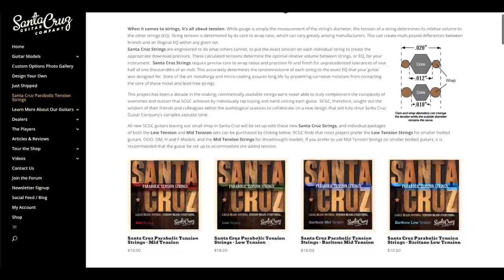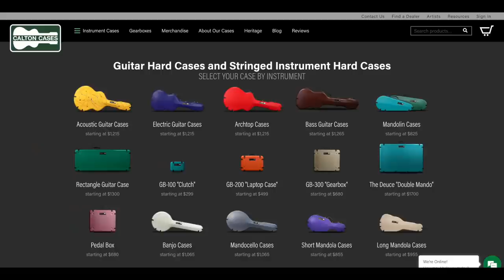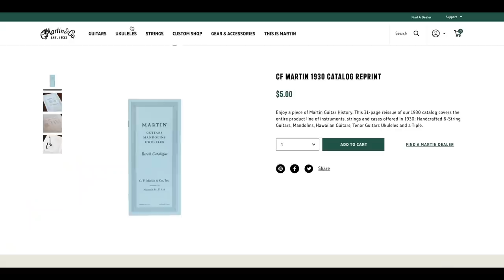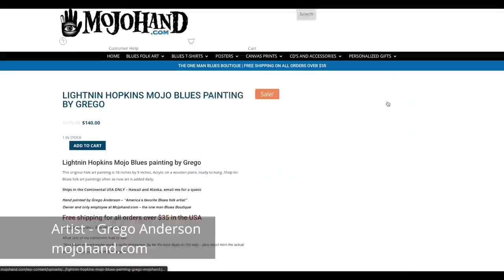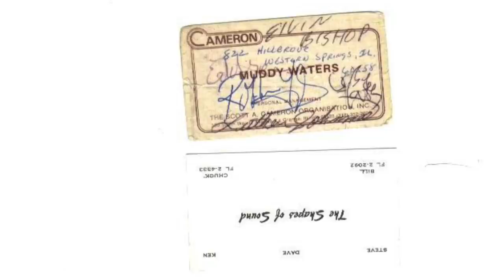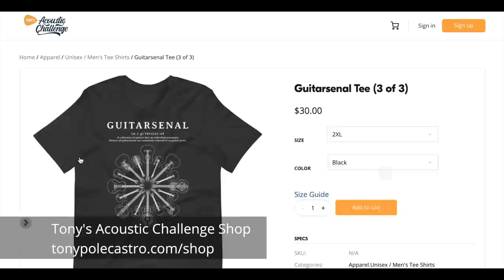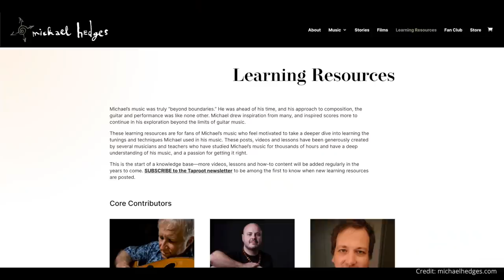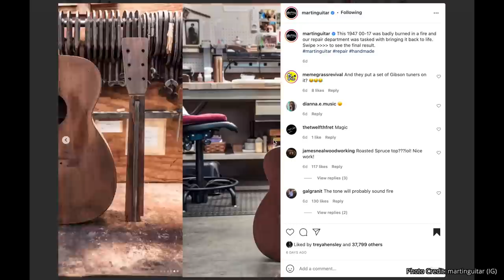10 Holiday Gifts for ANY Guitar Geek (2021) ★ Acoustic Tuesday 215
The holidays are quickly approaching, which means it is time to start thinking about gifts for you and your fellow guitar geeks. In this episode, you'll get some tips on great deals for guitar geeks as well as ideas on guitar geek presents!

The holiday season can be chaotic. On top of that, t can be hard to explain what gifts you want to your spouse and family if they aren't guitar geeks. Fortunately, I have a great solution. Just send them this video and you'll be sure they get you something good!

But in all seriousness, the episode today is designed to help you narrow down your choices, see some suggestions on specific brands that I love, and help you save some dough in the process.

Whether you're looking for a new piece of art or your contemplating on getting a new guitar, this episode is chalk-full of great guitar geek gear and gifts.

In addition to talking about holiday gifts for guitar geeks, you'll get the chance to hear a new blues progression that will have you rocking out. This week is the blues challenge week, which means every day will focus on a different blues progression.

Last but not least, you'll hear all the latest acoustic guitar news you can use. From new album releases to incredible stories, you don't want to miss this episode.

Santa Cruz Parabolic Strings 2-for-1 (Exp. Dec. 3) - TONYRULES
A New Furch or Larrivee Guitar From  @Heartbreaker Guitars  - TONY10

- @mollytuttle her band Golden Highway's new album
- @kakiking tour dates announced
- @michaelhedges new website and archives

00:00 - Intro
01:46 - Holiday Gift Guide
14:12 - Tuesday Guitar Lick Challenge
18:05 - TAC Family Story
24:34 - Guitarsenals
28:31 - Acoustic Guitar News